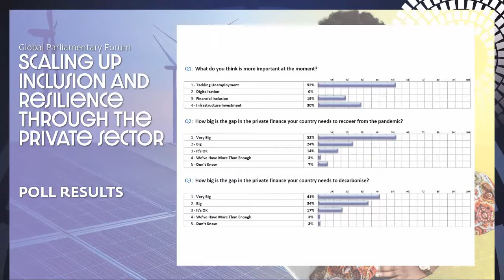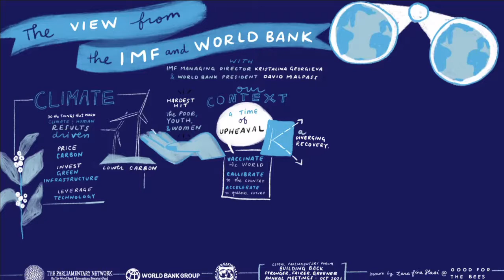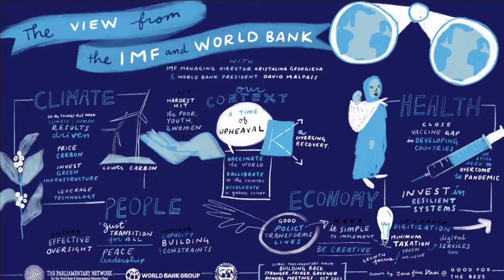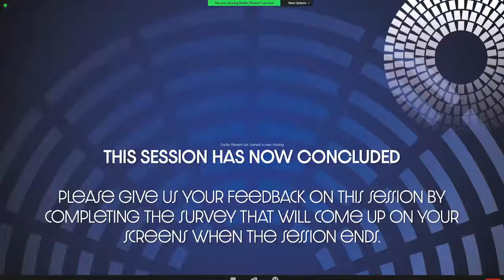2021 GPF: Virtual Townhall with World Bank Group and IMF Senior Leadership (Arabic)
The townhall presented an opportunity for parliamentarians to engage with World Bank Group President David Malpass and IMF Managing Director Kristalina Georgieva. The event was the highpoint of this year’s Forum and presented an opportunity for the President and Managing Director to share an update of the interventions and priorities of their organizations, followed by a Q&A session with legislators. The townhall meeting was important to building political will for implementing development programs with strong country ownership and government accountability.